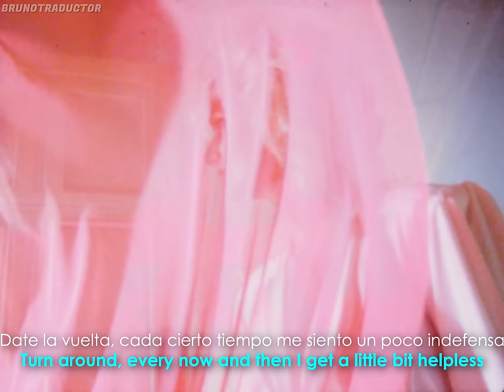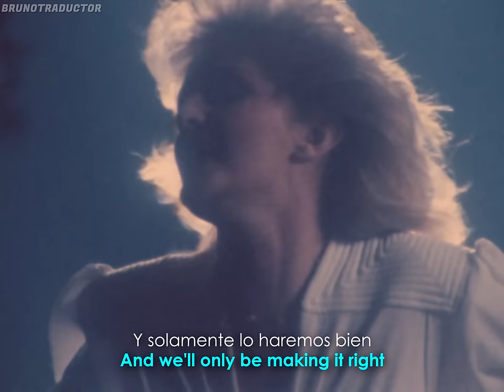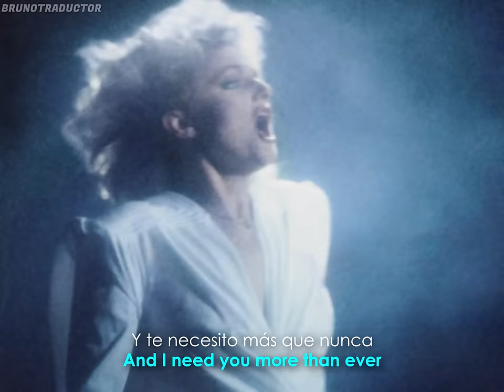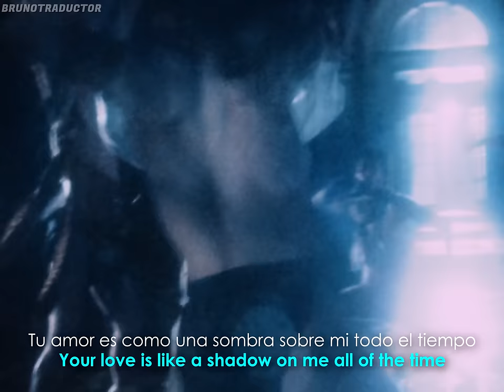Bonnie Tyler - Total Eclipse of the Heart // Lyrics + Español // Video Official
•Artista: Bonnie Tyler
•Canción: Total Eclipse of the Heart
•Album: Faster Than the Speed of Night
•Año: 1983
o
Bonnie Tyler - Total Eclipse of the Heart. Lyrics on screen - Subtitulado al español. Bonnie Tyler - Total Eclipse of the Heart. Lyrics - Traducido al español. Letra inglés - español.